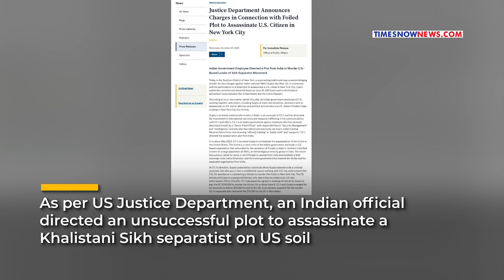Pannun Murder Plot Thickens With US Report?New Claims Add To Trudeau's Khalistani Drama?India Probes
As per US Justice Department report, an Indian official directed an unsuccessful plot to assassinate a Khalistani Sikh separatist on US soil. In context of an alleged plot to kill Gurpatwant Singh Pannun, US said it was charging 52-year-old Nikhil Gupta.After the United States accused India, New Delhi announced the formation of high-level inquiry committee to investigate the matter.India has assured that it would take follow-up action after US intensified its legal actions against Indian national Nikhil Gupta.